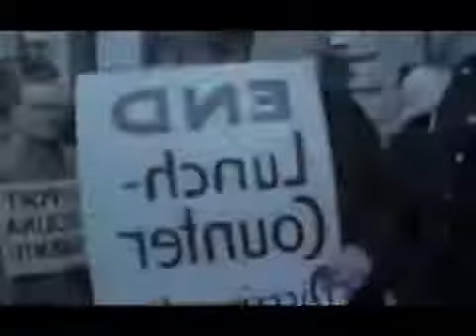Life 1999 Movie Wyclef Jean New Day 480p